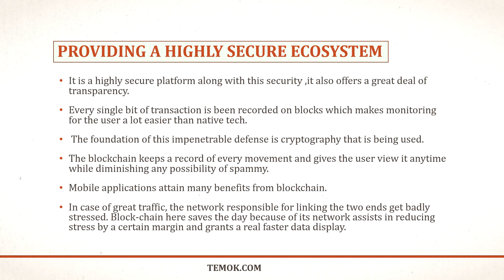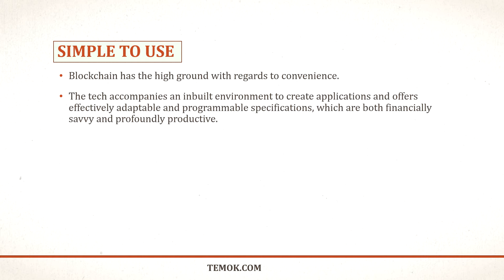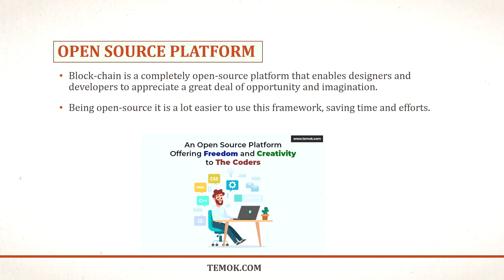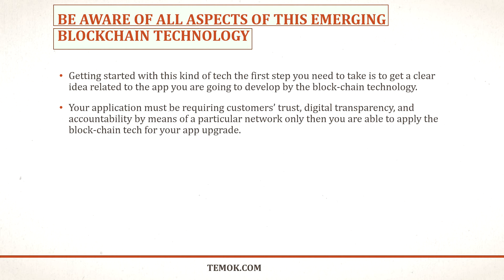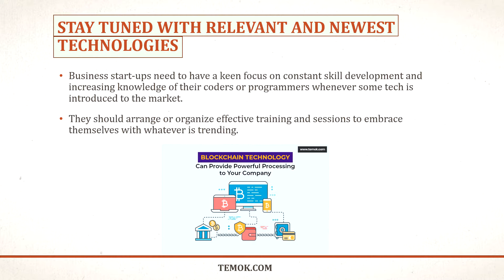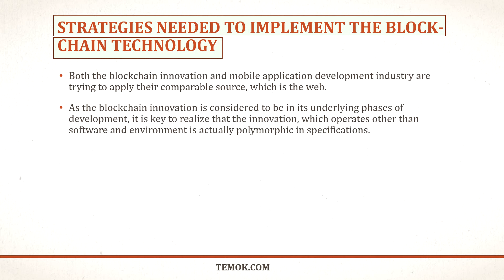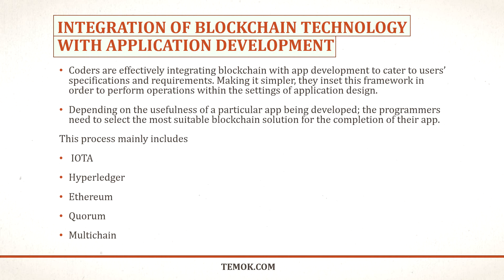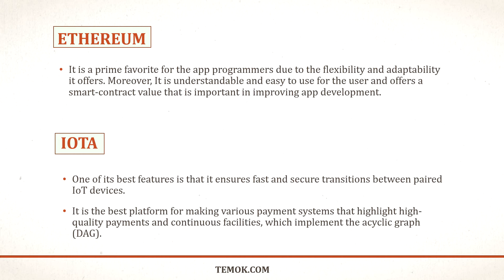How Blockchain Impacts on App Development | Benefits of Blockchain Technology in Mobile Application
With technology revolutions, the concept of blockchain technology (popular as bitcoin ) is not considered to be foreign anymore. This BlockchainTechnology has a critical factor in several evolving technology trends. Blockchain is a kind of digital ledger that keeps track and record of every transaction of any cryptocurrency in a transparent and secure manner. There are many other BlockchainBenefits like you don’t need to visit any bank or traditional payment transaction methods. Nowadays, it is being implemented within mobile apps to ensure a fast e-transaction process and keeping the end-users’ information protected. BlockchainMobileApp is a great achievement and revolutionary.
VPS, VPN and Proxies
SSL, Domain Registration, Renewals and migrations
Shared or Cheapest Hosting Solutions
SEO and Reseller Hosting
Fully Managed Dedicated and Cloud Hosting